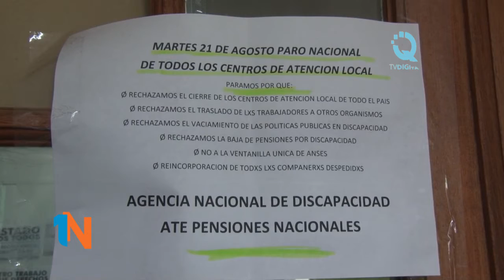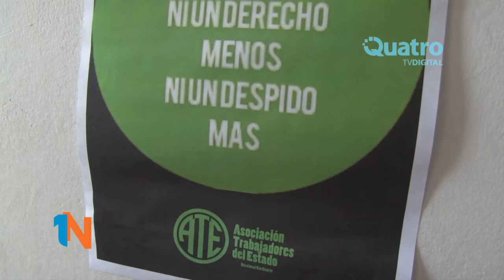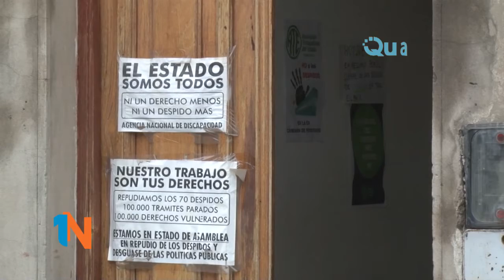FRANCO ORSATO - POR DECRETO SUSPENDIERON LAS PENSIONES POR DISCAPACIDAD